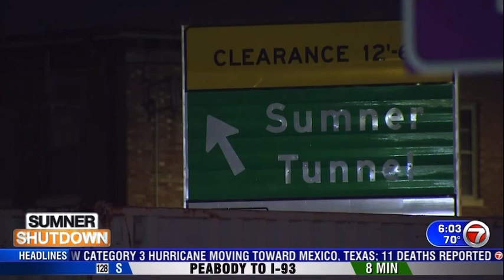Boston's Sumner Tunnel closed for month-long repair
The Sumner Tunnel’s month-long closure has begun, with crews setting up signage and blocking off the entrances at midnight Friday (7/5/24).

During last year’s closure for repairs, traffic in and out of the city was backed up as people found ways to get around the area.

The 90-year-old tunnel is temporarily shutting down to get a new concrete driving deck and fresh asphalt, so driving to and from Logan Airport, through East Boston, and into the city from the North Shore are all expected to be tough beginning Friday.